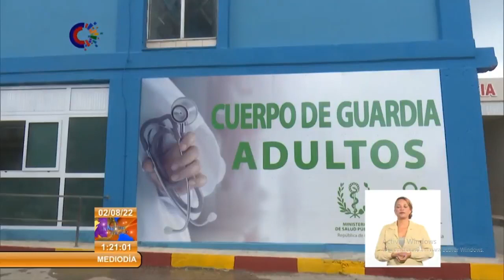Cuba/Ciego de Ávila: Reinauguran nuevas salas en Hospital Antonio Luaces Iraola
Cinco salas del HospitalAntonioLuacesIraola, en CiegoDeÁvila, fueron reinauguradas tras un proceso constructivo que contribuirá a mejorar la calidad de los servicios. Este resultado se debe a la integración entre diferentes empresas y organismos del territorio, que apadrinan la institución, y forma parte del movimiento político Latir Avileño.